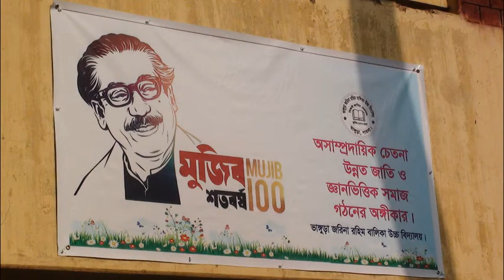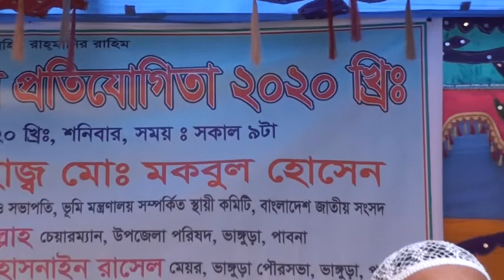Sports 2020 Bhangura Girls School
Sports of Bhangura Jarina Rahim Girls High School 2020.